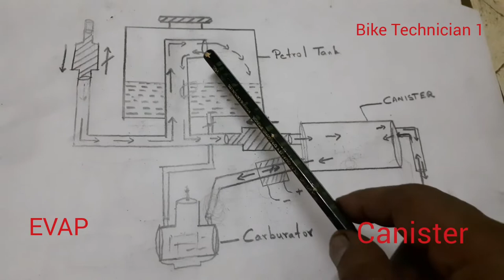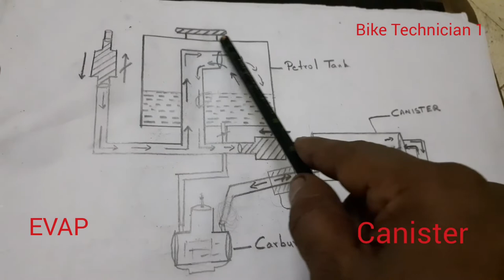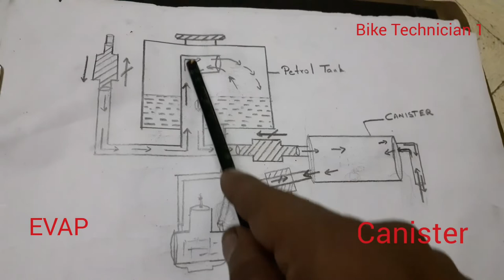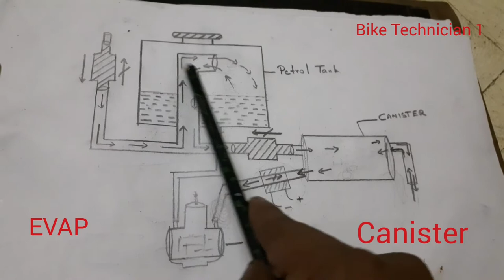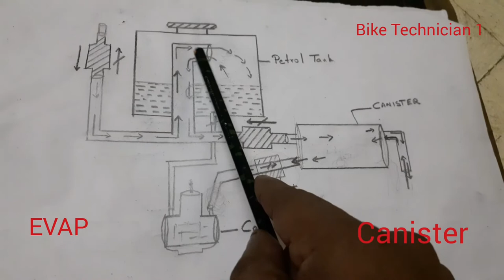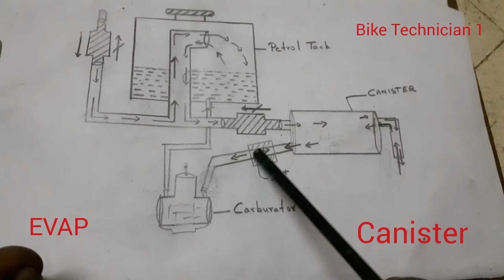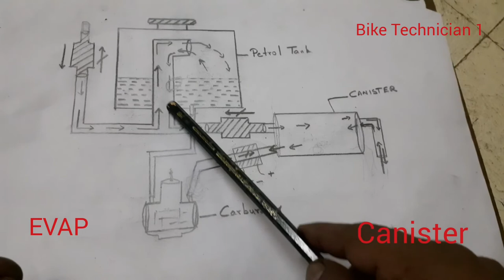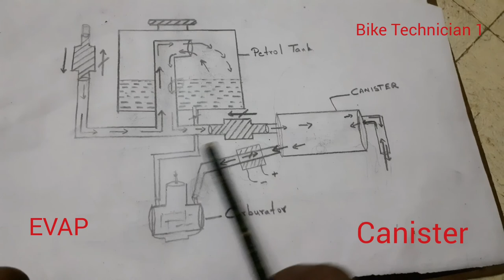Petrol Tank Air Lock |Canister Complaints| How to find problems?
Canister working principles.
Simple priciples.